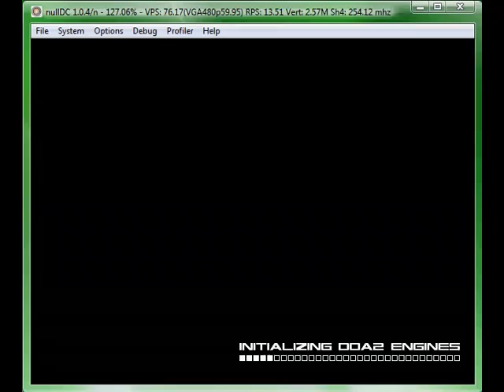DOA2LE Mod (Lei-Fang C1 Black)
DOA2 Mod Lei-Fang Costume 1 Black
DOA2 OST - Grand Style